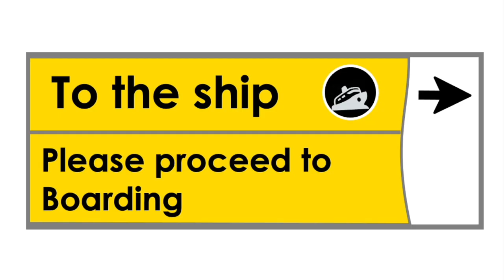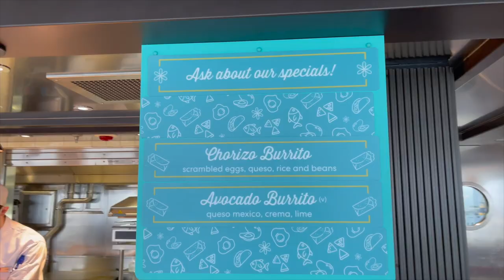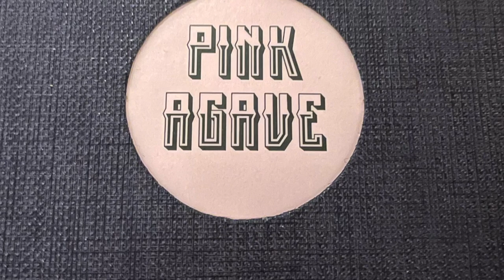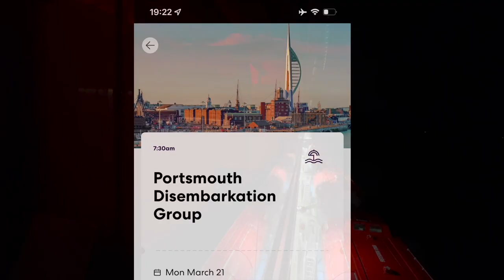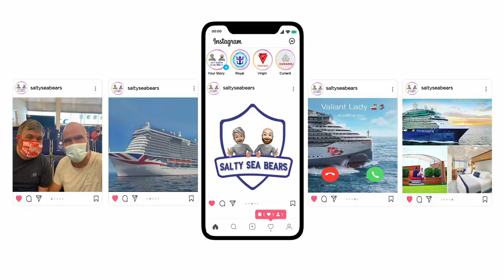Splish Splash is that a Mermaid(en)? Day 3 Vlog Onboard Virgin Voyages Valiant Lady Mermaiden Voyage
It’s the third and final day onboard the Maiden Voyage of the brand new Valiant Lady. We leave the port of Zeebrugge and make our way back towards Portsmouth and bob around the English Channel.

Tonight its Scarlet night so join us and find out what happens when the ship turns RED.

Come along and join in the fun.

Filmed on:
Go Pro Hero 5 with Karma Grip Gimbal

Music used under licence by Envato Elements.